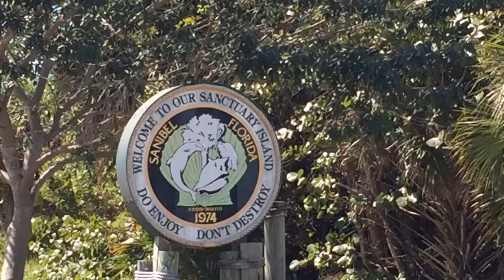Flipagram - February 26, 2016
Golfing & Drinking Beer with DaD 🏌⛳️🌴🍻😎😎
At the Dunes on Sanibel Island 🌴
♫ Kid Rock - Drinking Beer With Dad
Made with Flipagram